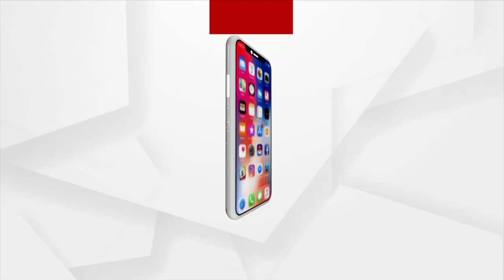Odisha Panchayat Election: Violence Reported From Several Places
Violence Reported From Several Places in Odisha during panchayat elections 2022.